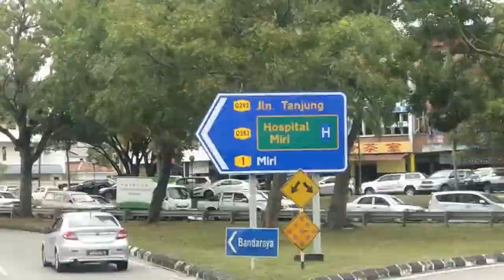FIRST DAY IN MIRI